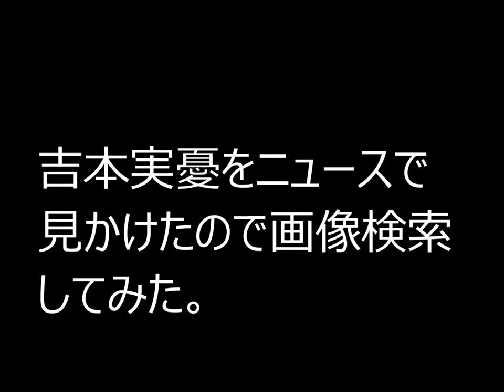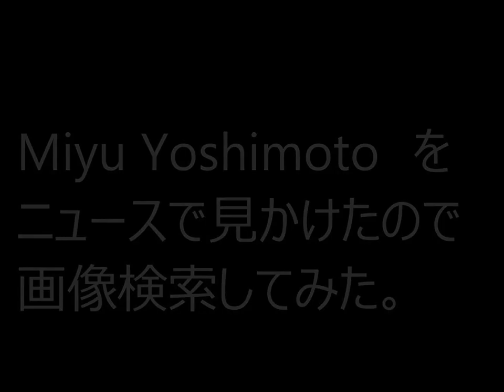吉本実憂をニュースで見かけたので画像検索してみた。 2014年12月13日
吉本実憂　Miyu Yoshimoto　をニュースで見かけたので画像検索してみた。